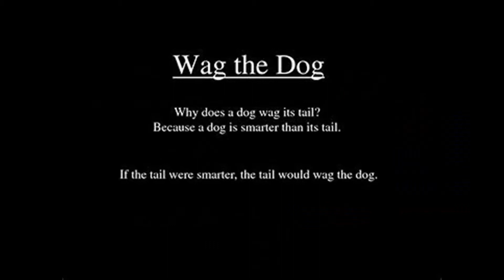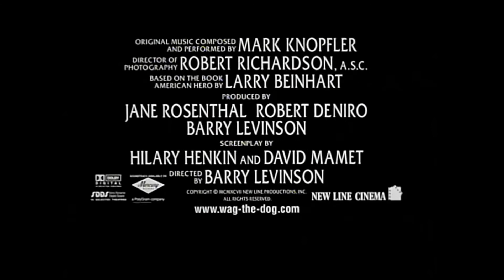Wag the Dog (1997) Movie Review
Today on Throwback Thursday, we only took it back 24 years. We are talking about Wag the Dog (1997). It is FREE for you and it helps me out.